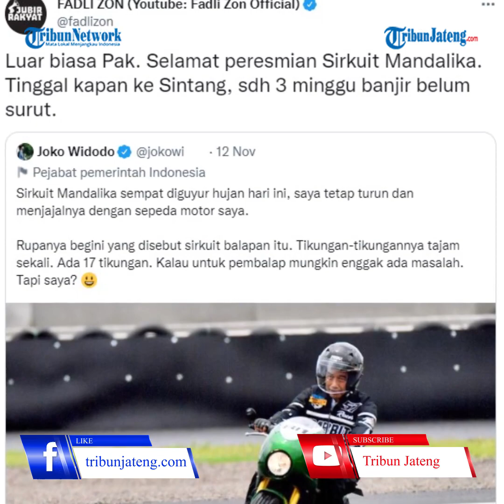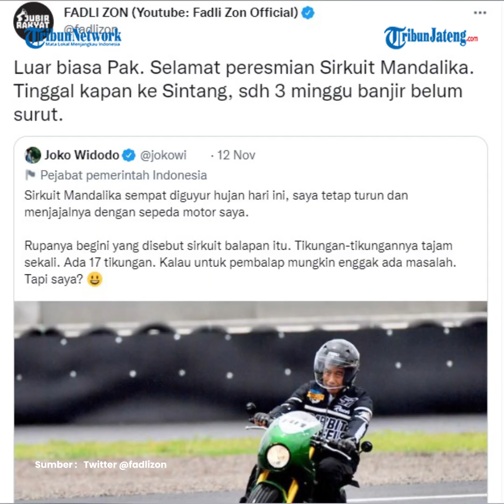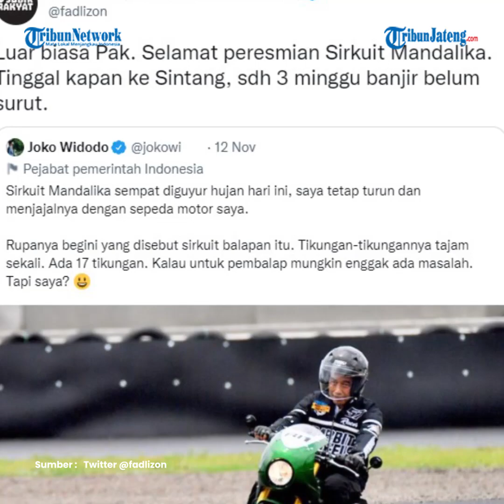Prabowo Tegur Fadli Zon yang Sindir Jokowi Soal Banjir Sintang